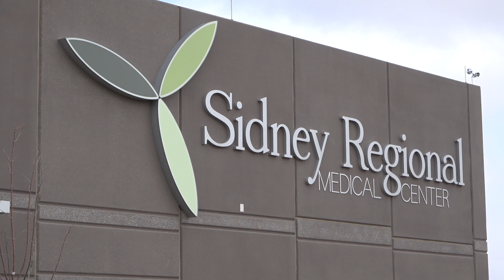National Doctors Day: A Day in the life of a doctor at Sidney Regional Medical Center